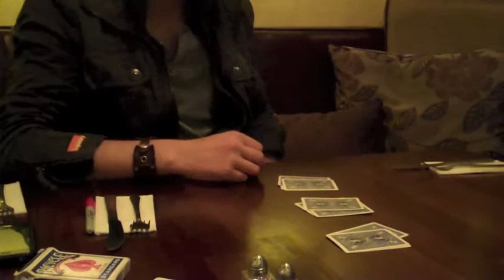Yay.ie - Shane Gillen and some card magic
Shane Gillen performs magic as part of a interview.